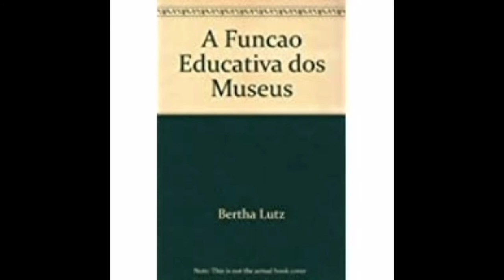bertha lutz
anexo lecturas irreflexiones 38 [10.2]